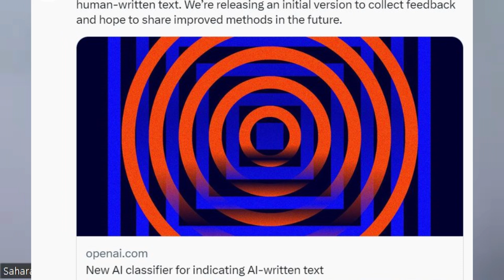Real Life Application of Math w/ Dr. Kayode | Tales by MoonLight Episode 8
In this episode, our guest, Dr. Kayode Oshinubi (visiting Visiting Researcher, Bielefeld University) takes us through his research on  epidemiology and the use of math and statistics in real life applications.

Show Notes:
(08:05) - why has your recent work been around epidemiology?
(11:13:) -Partial differential equation (PDE) and  ordinary differential equation (ODE)
(13:18) - what real life situation is your research applicable to ?
(16:28) - where do you get inspiration from to use mathematics in solving problems?
(19:04) - Pure math vs Applied math
(21:15) - Is mathematics needed in computer science
(22:55) - what is mathematical modelling?
(27:36) - what are your views on AI? Will it be replacing you as a researcher ?
(33:45) - recommendation on how mathematics should be taught in schools
(39:52) - what can you do with applied math